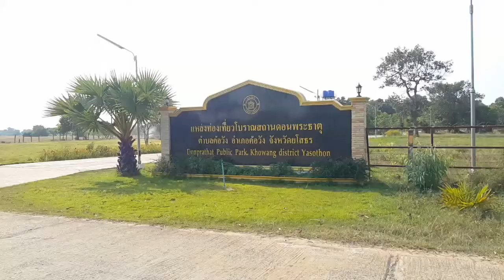ดอนพระธาตุ โบราณสถานดอนพระธาตุ เที่ยวโบราณสถาณดอนพระธาตุ บ้านผิผ่วน อ.ค้อวัง จ.ยโสธร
ดอนพระธาตุ โบราณสถานดอนพระธาตุ โบราณสถานดอนพระธาตุ เที่ยวโบราณสถาณดอนพระธาตุ บ้านผิผ่วน อ.ค้อวัง จ.ยโสธร